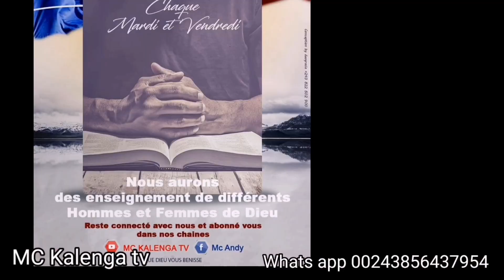Il n'y a plus de peché dans le monde, PASTEUR FREDDY MUKUTWA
Canal MC KALENGA TV c'est une chaine qui nous permet de répandre la bonne nouvelle et de rester en communions fratenelle, si vous aimez la video ne manquer de nous laisser un commentaire. merci